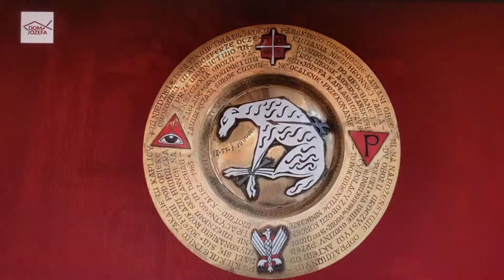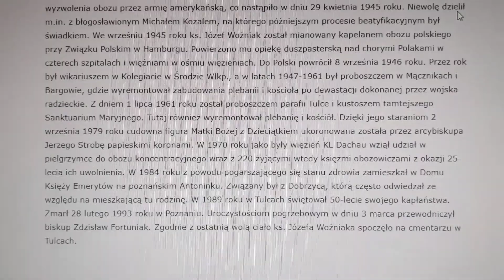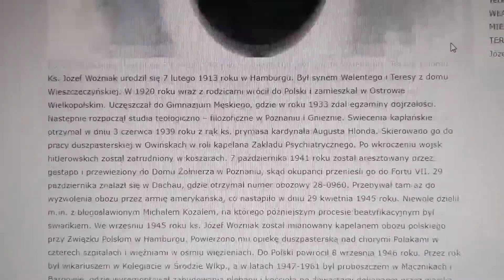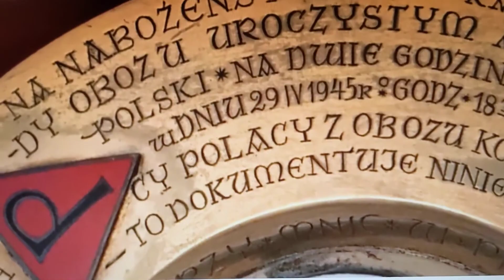KZDachau-Kalisz-Cudowny program likwidacji kapłanów ministra Andreja Wyszyńskiego